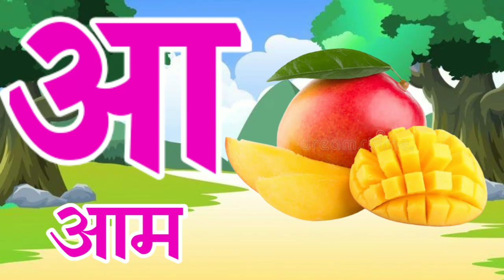अ से अनार आ से आम क से कबूतर ख से खरगोश